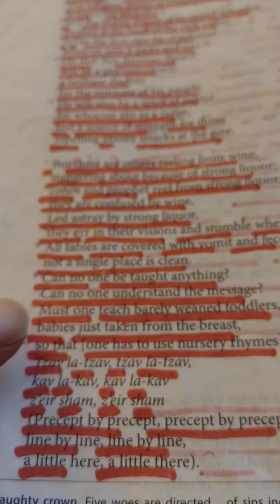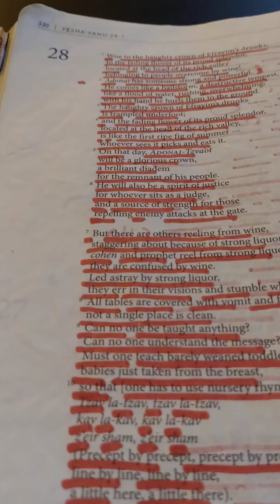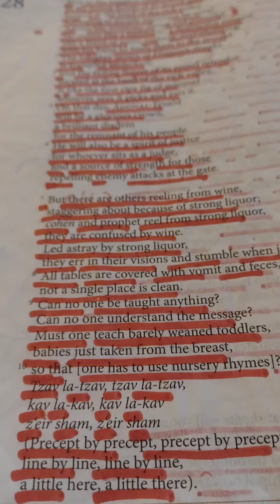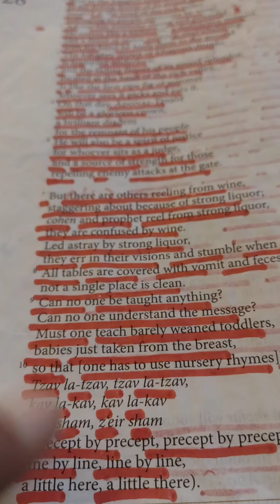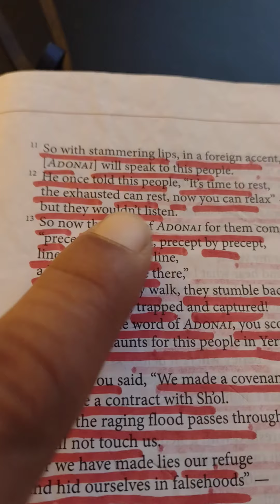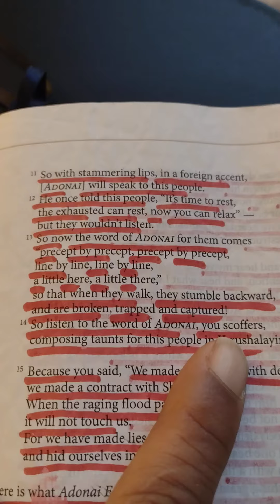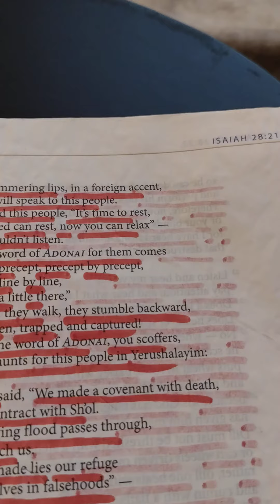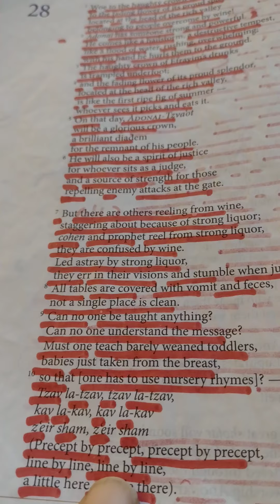the WORD of YAH!!!(ISAIAH)#31